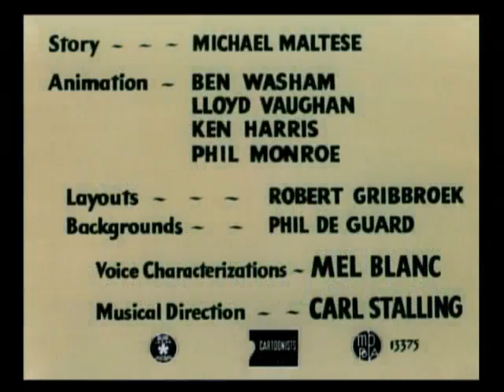The Hypo Chondri Cat (1950) Opening Credits (With The Original Merrie Melodies Title Card)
Here Is Something REALLY SPECIAL!. I Was Lucky To See This On A DVD! SO HERE IT IS!.

NOTE:This Comes From The 2012 DVD Of Looney-Tunes:Mouse Chronicles